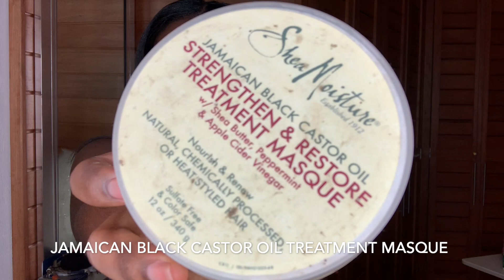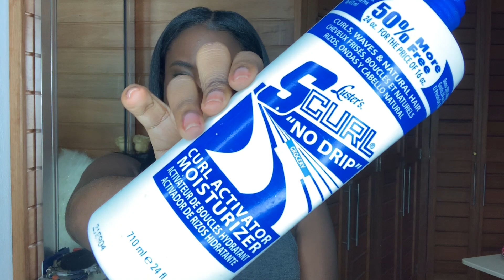relaxer update #3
Sakap fet!!
Dans cette video je vous parle de mon dernier défrisant et plus particulièrement je vous parle des produits que j'ai utilise au cours de ces derniers moi.
Vous trouverez ci dessous les liens des différents produits utilises.

-Shea moisture Jamaican Black Castor Oil Strengthen and Restore Shampoo

-OSSAT Deeper Moisture Mask

-Shea Moisture Manuka Honey and Mafura Oil Intensive Hydration Masque

-Shea Moisture Superfruit Complex 10 in 1 hair Masque

-Shea Moisture Jamaican Black Castor Oil Treatment Masque

-TGIN Butter cream daily Moisturizer

-ORS olive oil moisturizing Lotion

-Luster's Scurl No drip Curl Activator and Moisturizer

-Now Solutions Jojoba Oil